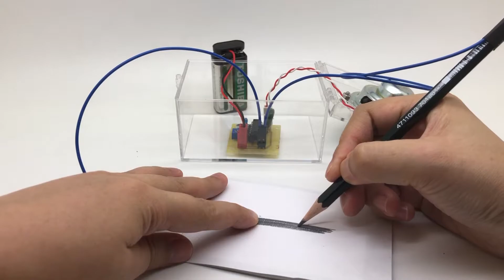聲畫教材示範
簡易電子合成器電路混搭繪畫與聲音，它的原理是利用兩點距離的電組發出不同的音階頻率，可以進行不同的聲音遊戲。

mashup of drawing plus audio